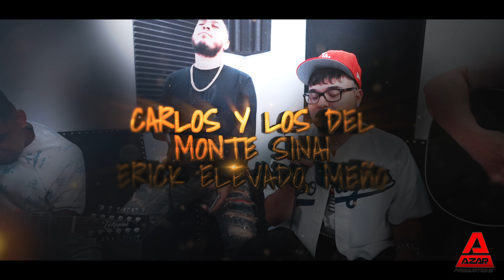Consumado Es - (LIVE) - Carlos y los del Monte Sinai, Erick Elevado, Meño